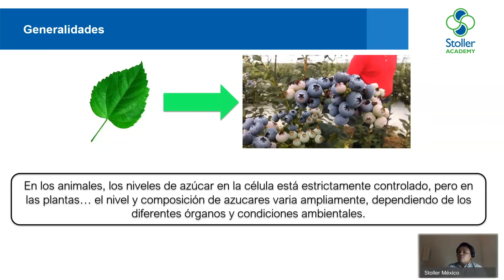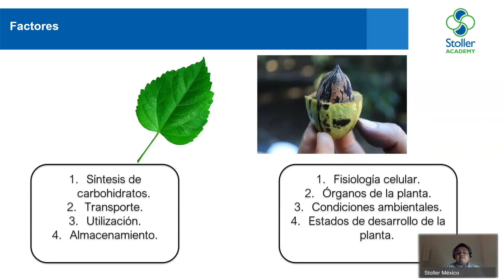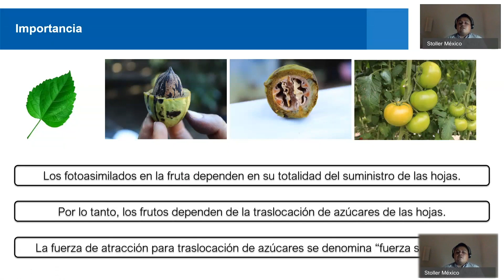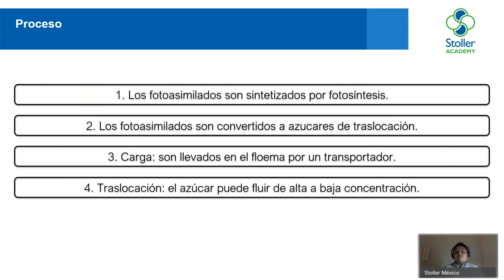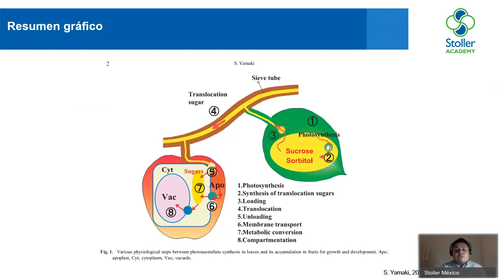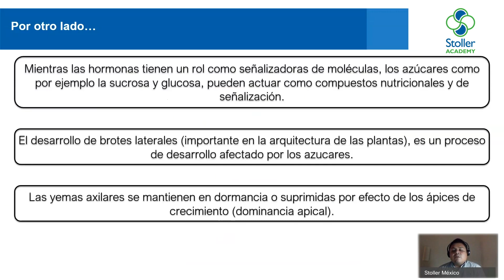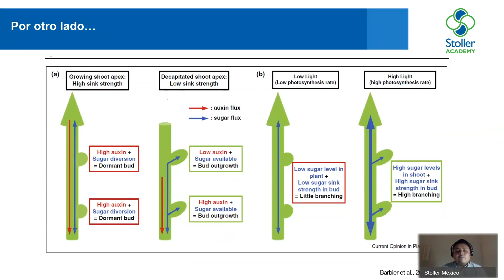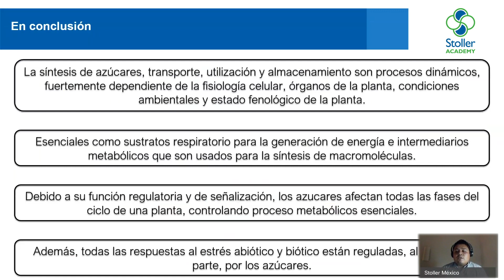Fuente-Sumidero "Proceso de Traslocación de los Fotoasimilados"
M.C. Julio Enrique Ramos Chávez